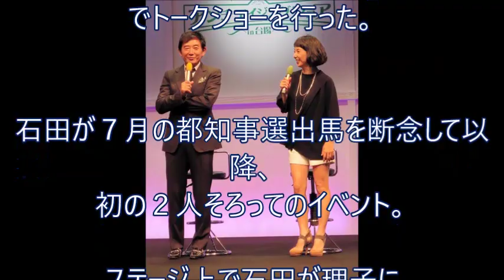東尾理子、石田純一を“公開処刑”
俳優の石田純一（６２）とプロゴルファー-の東尾理子（４０）夫妻が２２日、東京・台場で行われた「アンチエイジングフェア」でトークショーを行った。